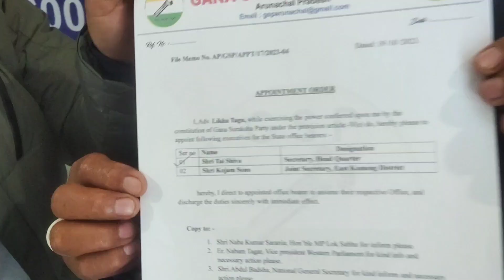GSP party me logon ka biswas badh raha hai II Talks of Tribes